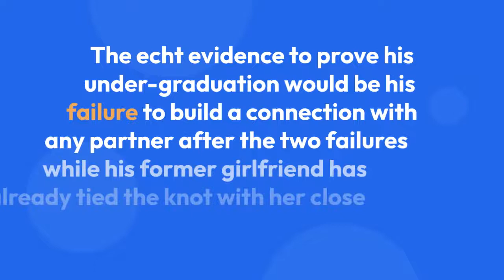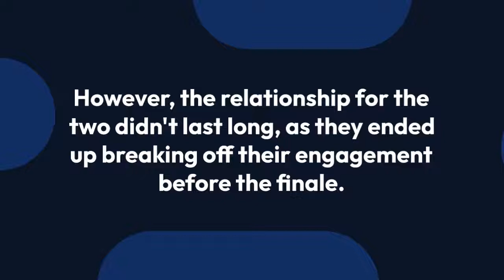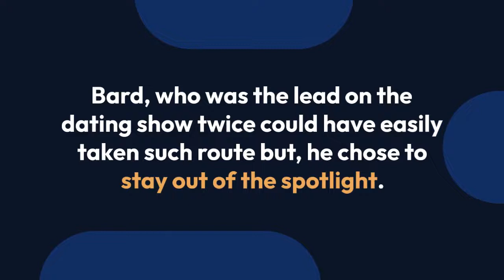Brad Womack Still Searching For A Wife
According to Life & Style Magazine, Brad, 47, is currently single. It is entirely possible he wants to keep any love interest out of the public eye, since he has had enough of his dating life shown to the world. He is not on social media, which is the case for many of the earlier Bachelors.